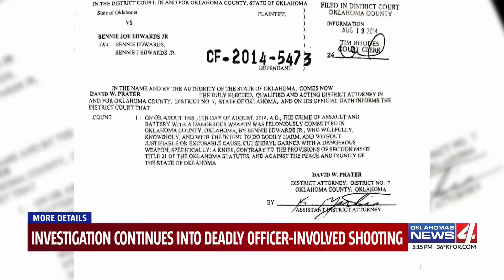Expert explains how schizophrenia can affect people in crisis after Oklahoma police fatally shoot ho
Court records show 60-year-old Bennie Edwards, the man shot and killed by police in Oklahoma City, had another run-in with police six years ago.